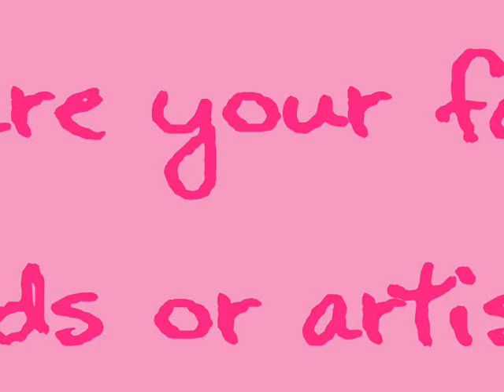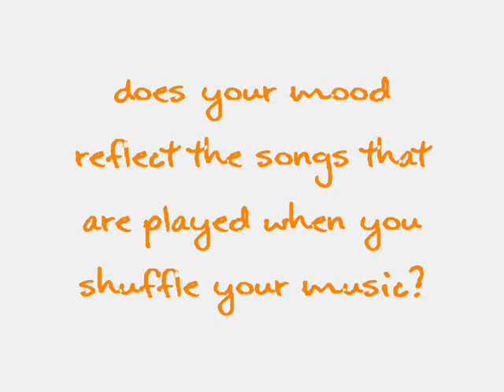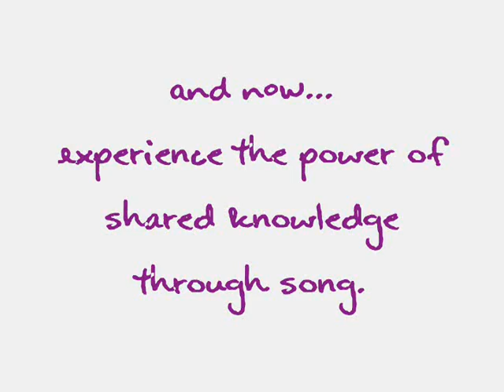The Psychoacoustics of Music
A project for my Science Sensation and Perception class. A diverse collection of viewpoints on how music influences life.